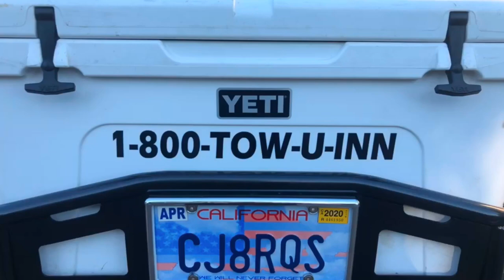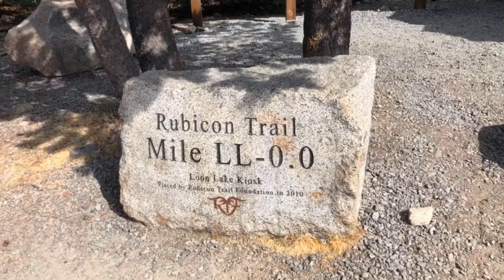67th JEEPERS JAMBOREE DOIN IT WFO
Here's a clip from this years 67th Jeepers Jamboree on the Rubicon Trail. We look forward to this great event every year. It's a time to get away from the cell phone's and Wi-Fi world. Nothing like mother nature to clear your soul. As you can see we like to have a good time on the trail. It's always great seeing old friends and meeting new people. But the best part is the 4 wheeling, the clean mountain air, the crystal clear lakes and the sounds of V8's crawling over boulders.